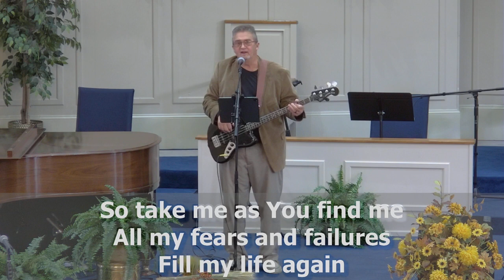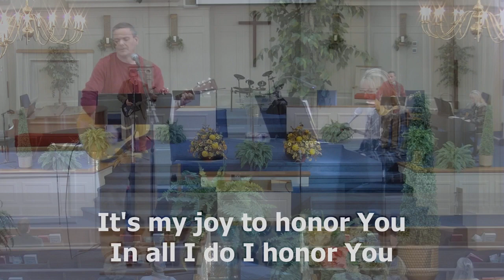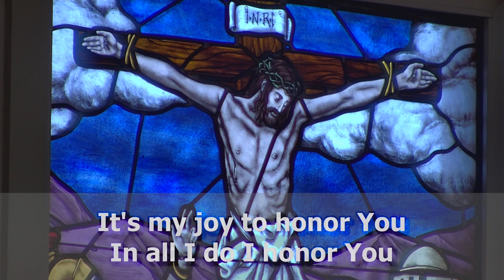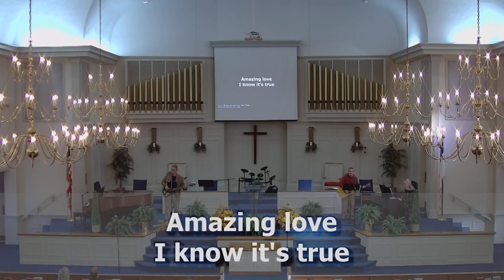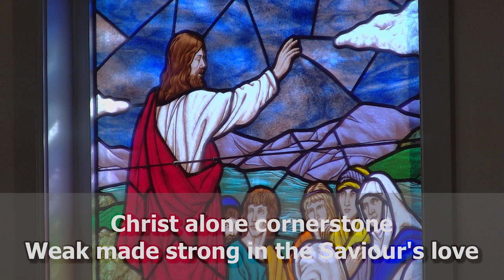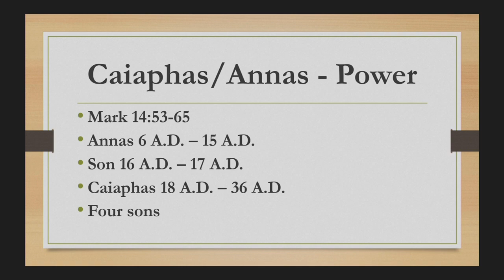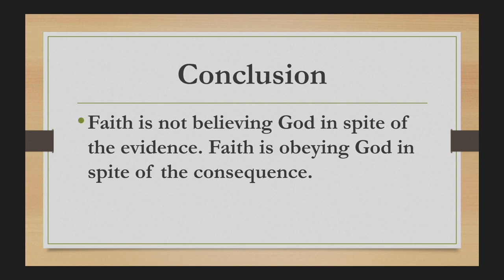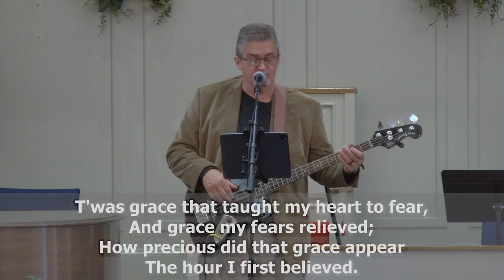Sunday Morning Worship, November 19, 2023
Sermon: How Do We Stay In Control In A Crisis?
Sr. Minister Willie Purdee